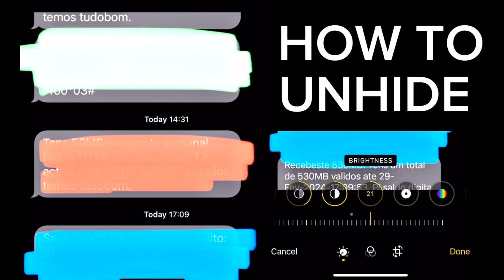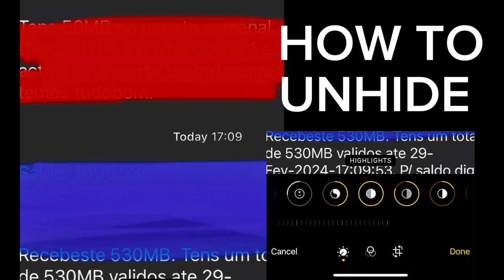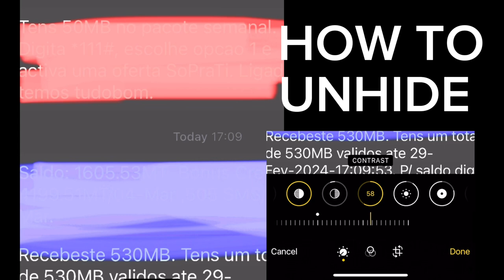How to unhide painted screenshot text WhatsApp Facebook Instagram Tiktok email